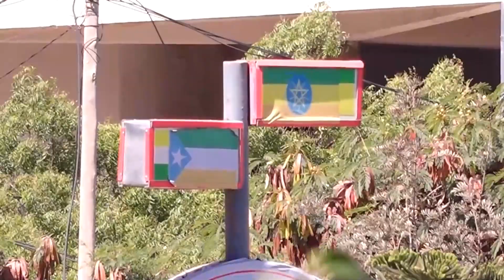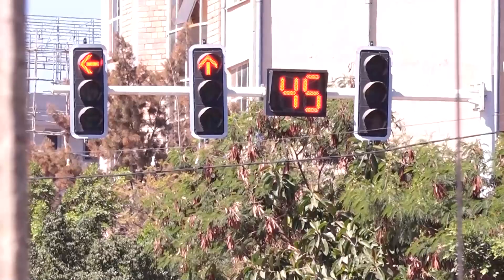WARKA HABEENIMO EE SHAKAAL TV 10 12 2023